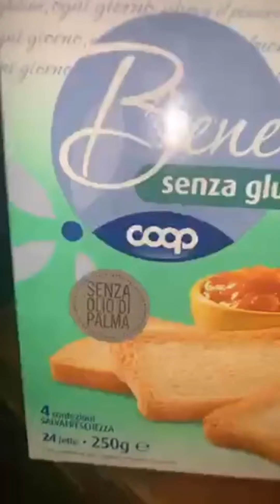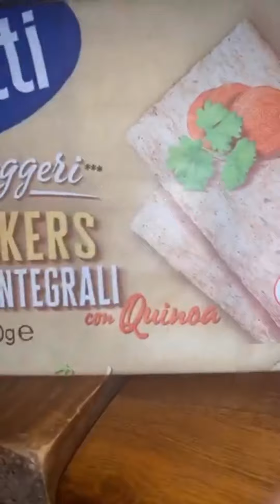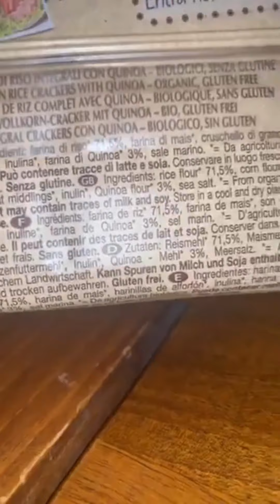Alcuni consigli per...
Intolleranza al glutine